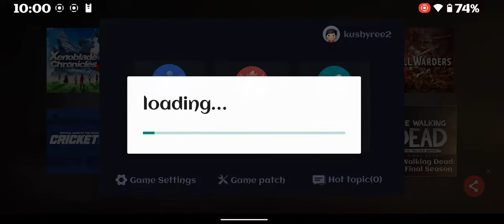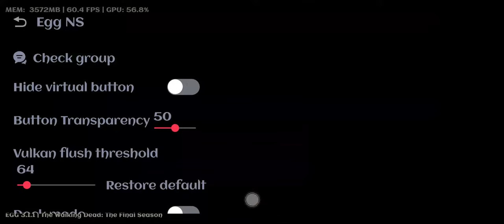The Walking Dead The Final Season part 1 using egg NS 3.1.1 | Poco F3